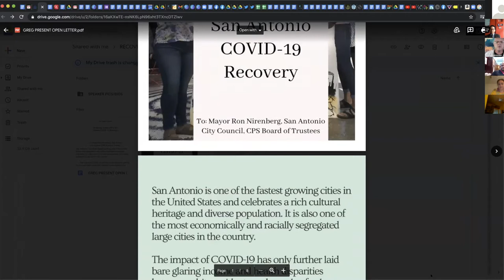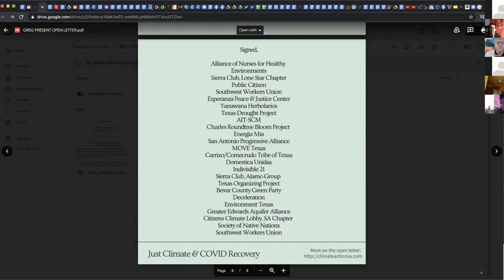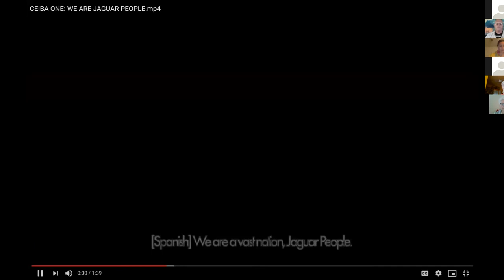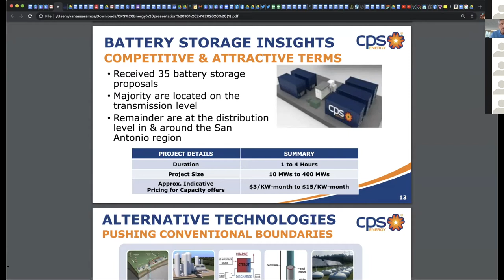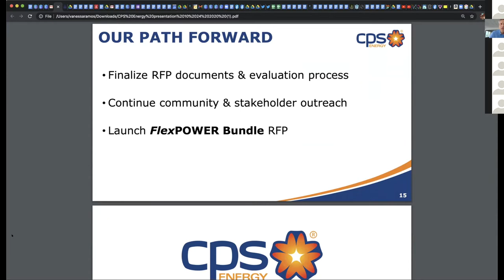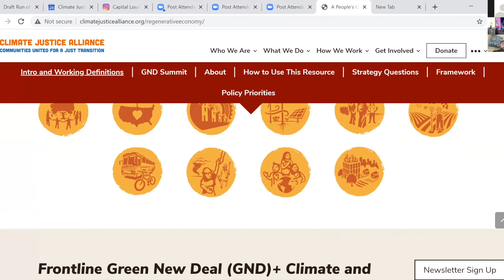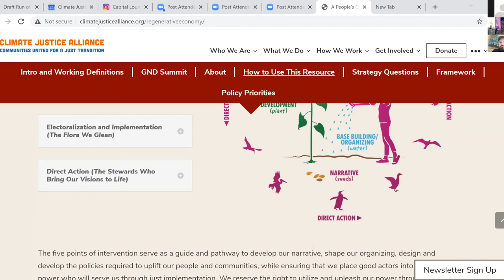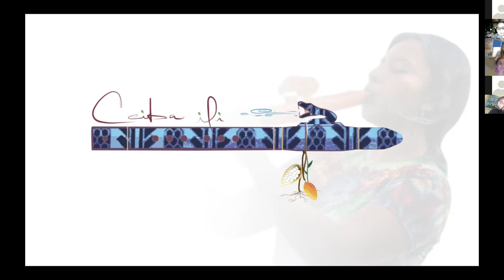San Antonio Community Forum: A Just Climate+COVID-19 Recovery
A community conversation on how environmental justice principles can help build a more equitable San Antonio capable of responding to colliding crises being amplified by the climate crisis and the coronavirus pandemic. A recovery plan that is capable of meeting the challenges of today’s many colliding crises must center the needs of those most exposed to the violence of accelerating extreme weather, exclusionary and racist city planning, and public health threats like COVID-19. The Community Forum for a Just Climate/COVID-19 Recovery in San Antonio will use the principles of environmental justice to explore community-based solutions around the struggle for equitable water, energy, and food systems; racism, public health, and policing; just employment; and housing security.

SPEAKERS

1. WELCOME/INTENTIONS: DIANA LOPEZ , SOUTHWEST WORKERS UNION
2. OPEN LETTER: COVID/CLIMATE RECOVERY: GREG HARMAN, SIERRA CLUB
3. AT THE INTERSECTION: MARIA LOPEZ-NUNEZ, IRONBOUND COMMUNITY CORP
4. SATX CLIMATE ACTION PLAN: DOUG MELNICK, COSA OFFICE OF SUSTAINABILITY
6. SUZANNE GREEN
6. SAWS: ALFRED MONTOYA, TRINITY UNIVERSITY
7. CPS ENERGY: CRIS EUGSTER, CPS ENERGY
8. CPS: MEREDITH MCGUIRE, PROFESSOR EMERITA
9. COAL 101/THE PETITIONS
10. ‘LUZ AT MIDNIGHT,’ MARISOL CORTEZ
11. REGENERATIVE ECONOMY: KARI FULTON, CLIMATE JUSTICE ALLIANCE
12. VIDEO: MUTUAL AID
13. JOVANNA LOPEZ, ECO CENTRO
15. CEIBA ILI
16. ALICIA GALVÅN
17. NEXT STEPS

It’s been a year since the San Antonio’s City Council adopted the San Antonio’s Climate Action and Adaptation plan to reduce our contribution to the climate crisis while preparing our residents for accelerating extreme weather. Since that time, the damages wrought by pandemic, intense heat, and entrenched race- and class-based disparities have laid bare our city’s vulnerabilities with deadly results, especially for the low-income and residents of color.

It is more clear than ever that San Antonio needs a plan to rapidly eliminate the harms created by structural inequities and our power utility, while maximizing the opportunities CPS Energy can bring to housing security, public health, and jobs in a comprehensive and just COVID-19 recovery. It’s time our Mayor and Council demand that CPS become a central part of the solution to structural inequality as the city recovers from COVID-19.

Community members and 23 community organizations have called for:

* End the Policy of Utility Disconnections for Most Vulnerable Families--Permanently
* Prioritize home improvement and rooftop solar (and jobs) in historically neglected communities.
* No Rate Increases Until Our Utility Rate Structure is Fair
* Develop Community-Driven Resource Planning
* Shut Down the Spruce Coal Plant by 2030